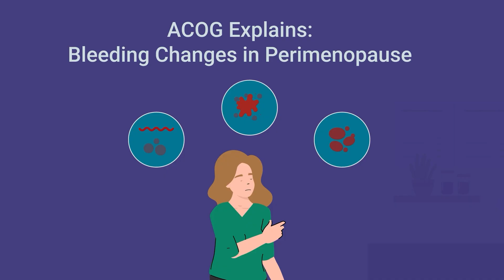ACOG Explains: Bleeding Changes in Perimenopause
Perimenopause is the normal transition between a woman’s usual menstrual cycles and her final period. Changes in vaginal bleeding are common during perimenopause, but even expected changes can be unsettling. Watch this video to learn what bleeding changes in perimenopause are common, what changes are concerning, and when to talk with your ob-gyn. Get more information from the American College of Obstetricians & Gynecologists

00:00 – Introduction
00:27 – Common bleeding changes
01:19 – Signs of a problem
2:03 – Warning signs for emergency care
2:22 – Diagnosis and treatment